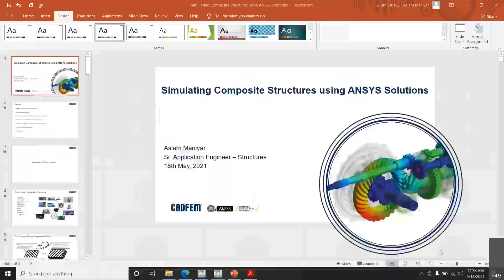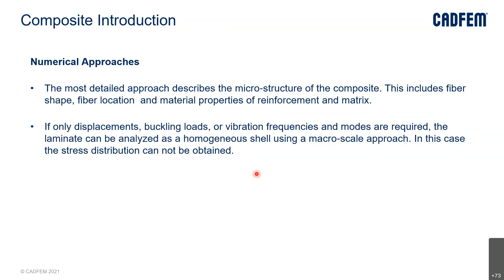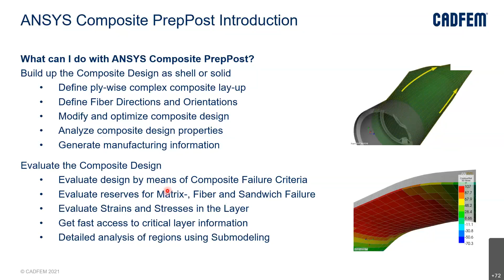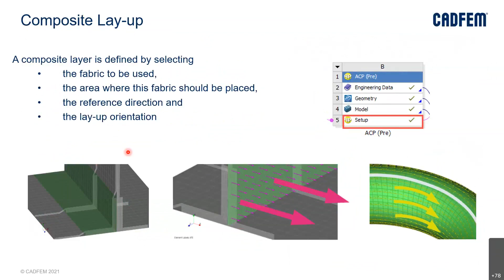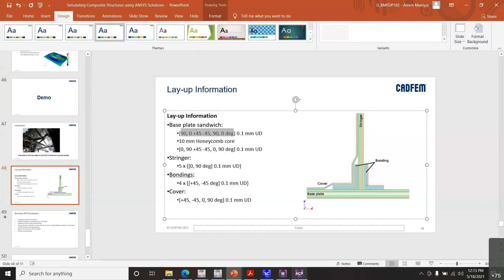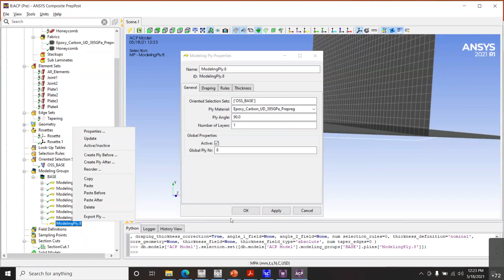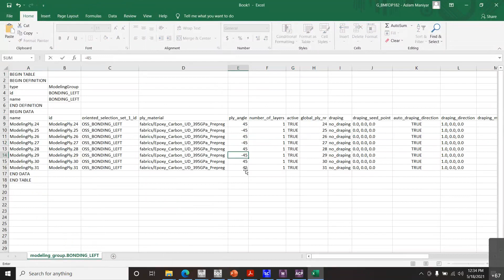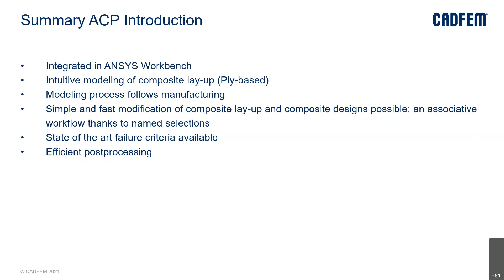Simulating Composite Structures using ANSYS Solutions (18 Mei 2021)